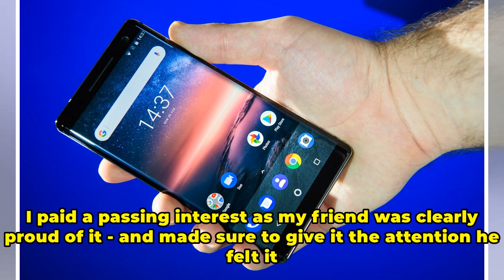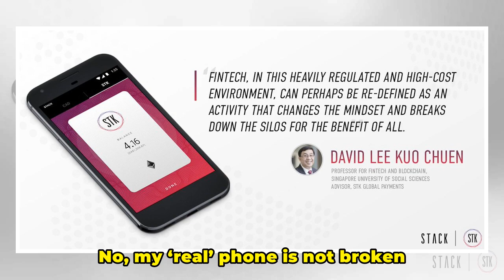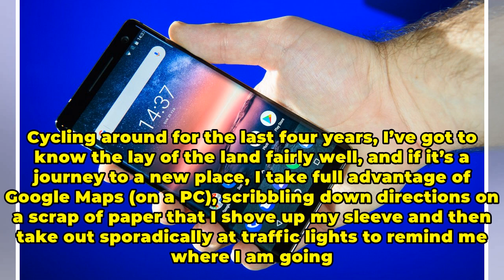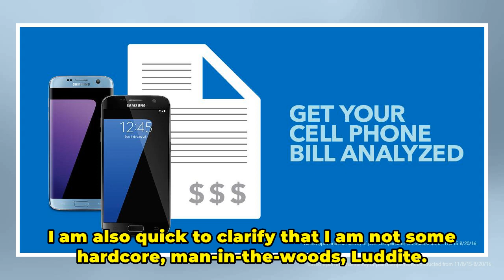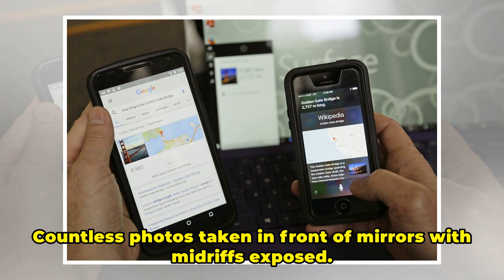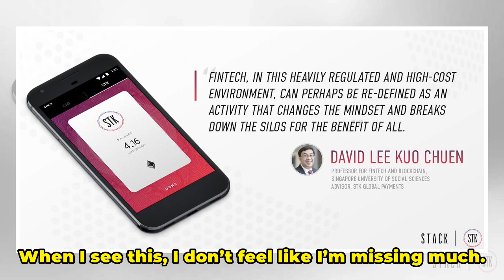I Am 28 And Have Never Owned A Smartphone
In Autumn 2008, a university friend was one of the ‘lucky’ early possessors of the first iPhone. I paid a passing interest as my friend was clearly proud of it - and made sure to give it the attention he felt it deserved - but with no desire of one of my own; the same way I might act when shown pict...